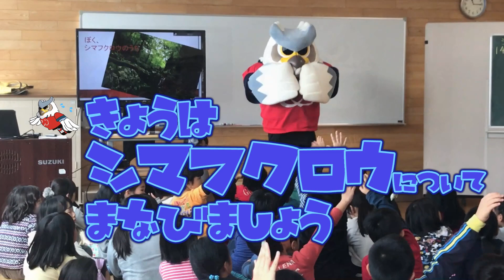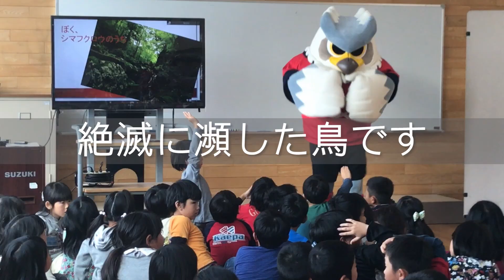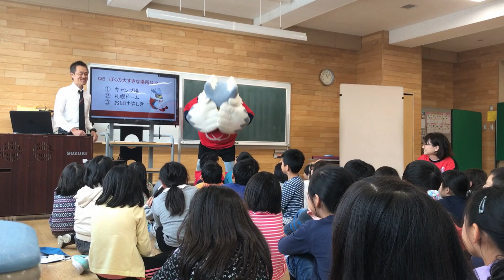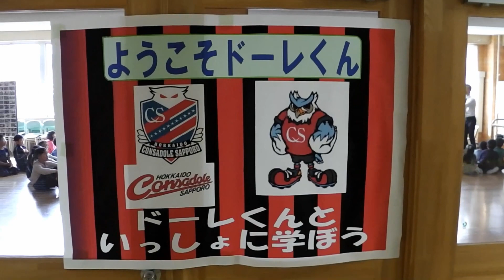ドーレくん20のチャレンジ「お勉強を教えてみよう」編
今年20周年を迎えた僕の「ドーレくん20のチャレンジ」♪第6弾『お勉強を教えてみよう!』編だよ！僕が学校の先生になって僕（シマフクロウ）について教えるんだ♪上手に教えるところを見てほしいな☆